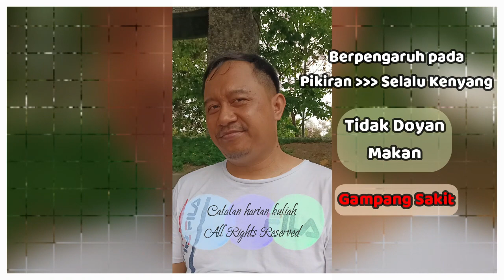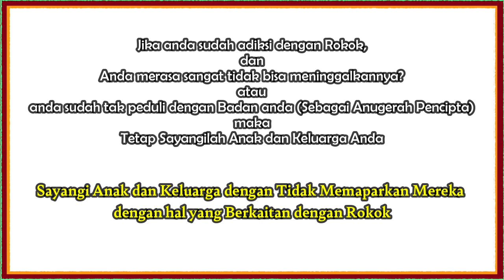Edukasi yang Tidak Menghakimi Para Perokok! Santai, Logis dan Realistis untuk Berhenti Merokok!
Bagaimana Perokok yang Adiktif bisa Mengubah Perilakunya?
Saksikan penjelasan yang simpel, santai dan tidak menghakimi berikut ini yaa.

Selamat menyaksikan... :)

Unlock the Secrets: 8 Silent Signs Your Heart is Trying to Tell You Something! 🚨 Don't Ignore